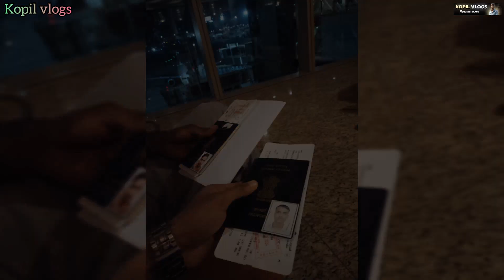Sad Video 😞 india🇮🇳🇮🇳🇮🇳🇮🇳Saudi Arabia 🇸🇦🇸🇦🇸🇦🇸🇦#@Kopilvlogs